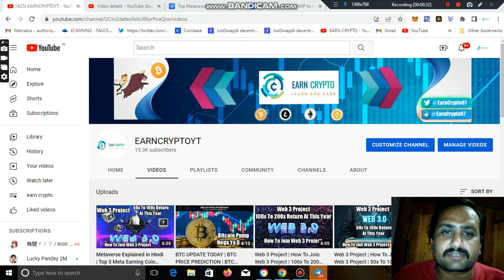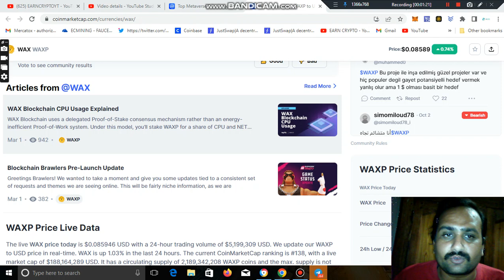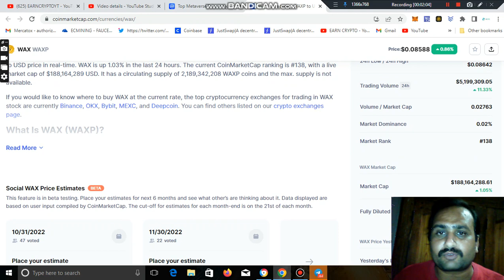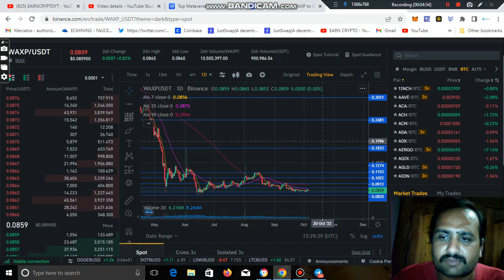WAX BLOCKCHAIN (WAXP) NEXT 20X - 30X PROJECT PRICE PREDICTION & FULL ANALYSIS | Earncryptoyt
Metaverses are sprawling universes that users access via a computer or virtual reality headset, allowing you to work and play in a fictional, digital realm.

In order to truly become worlds of their own, they need a currency – and that's where crypto steps in.

We've highlighted the Metaverse cryptocurrencies to watch as the emerging field picks up pace over the next decade or so.

Remember, buying cryptocurrencies and decentralise finance tokens is a risky way to invest.

Crypto Exchanger Link to download in your Mobile